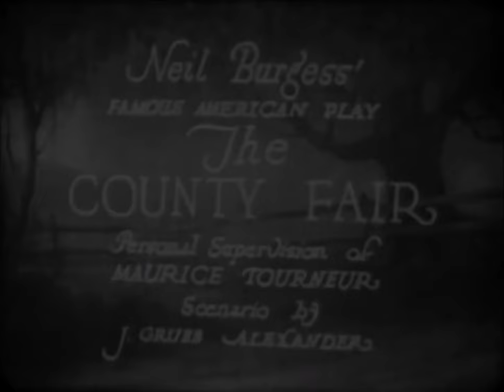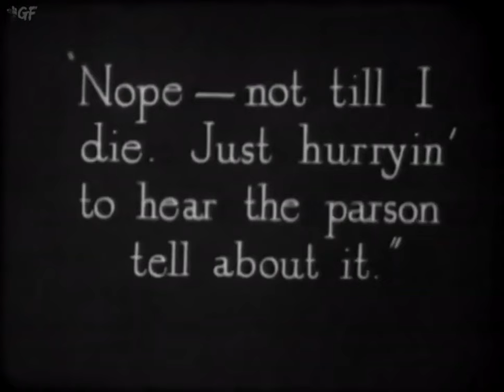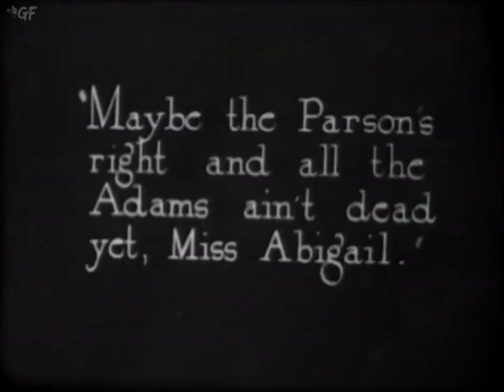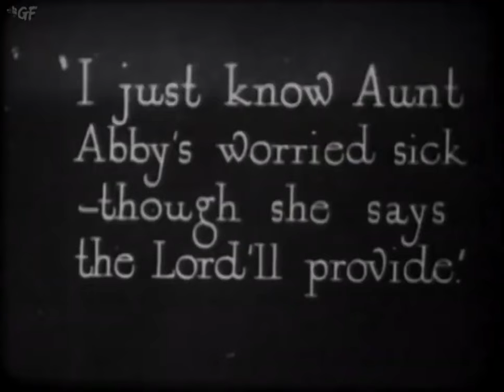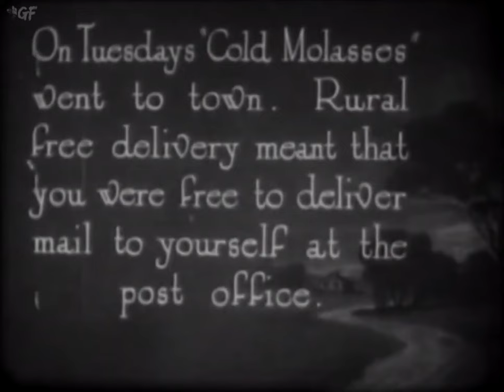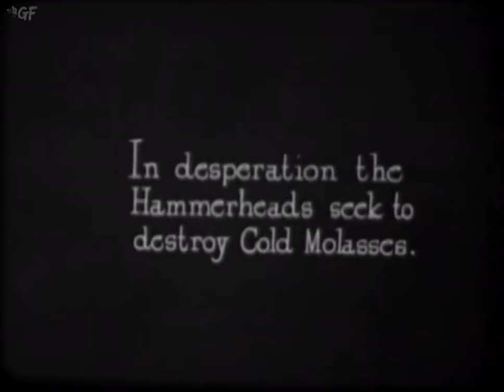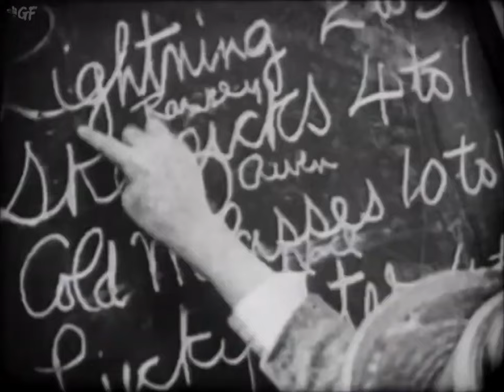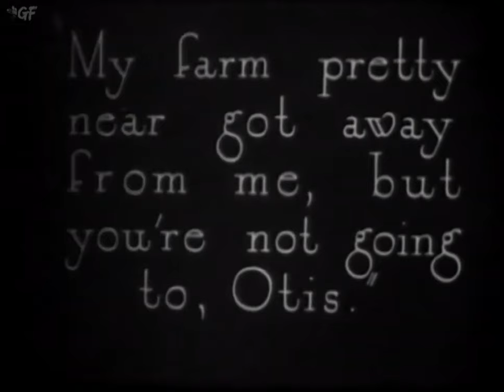The County Fair (1912) Full Public Domain Film - Excellent Quality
Just a great silent movie from back in the day.